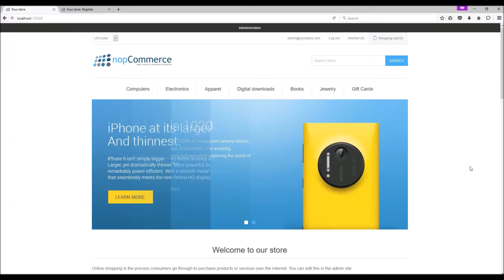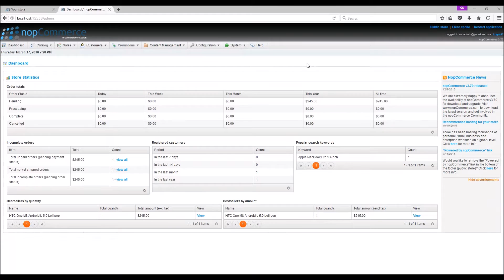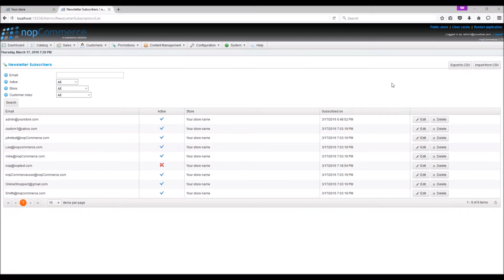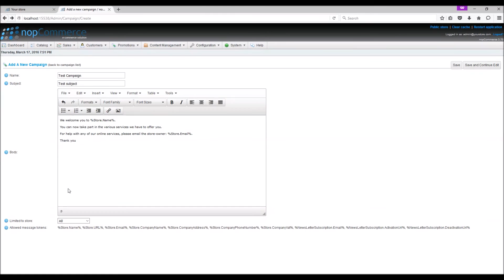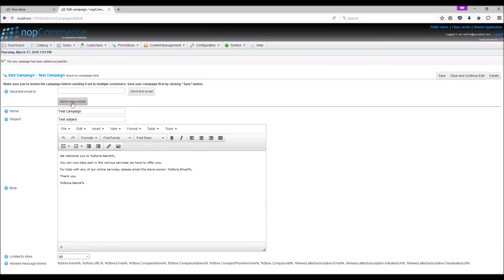nopCommerce. Managing Campaigns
Level: Beginner.

In this video we'll tell you about how to manage campaigns in nopCommerce